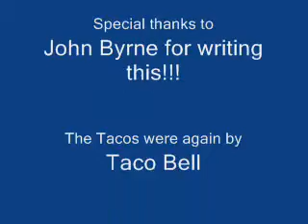Bats and Cap2.wmv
My review of Batman/Capt America crossover